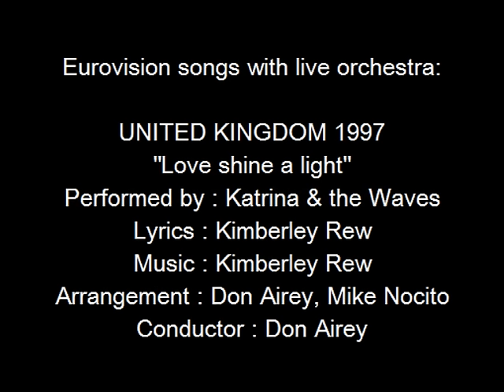Love shine a light - United kingdom 1997 - Eurovision songs with live orchestra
For those interested in Eurovision history, check out the biography of Don Airey and all other Eurovision conductors
CREDITS:
"Love shine a light"
Country  :  United Kingdom
Year  :  1997
Performed by : Katrina & the Waves:
Lyrics  :  Kimberley Rew
Arrangement  :  Don Airey, Mike Nocito
Conductor  :  Don Airey